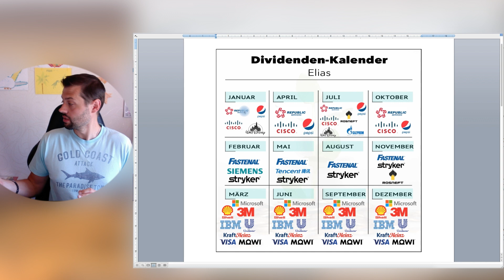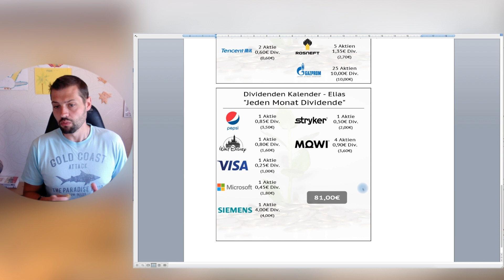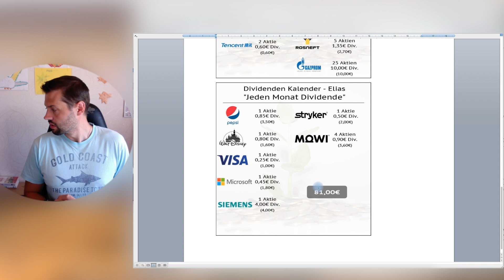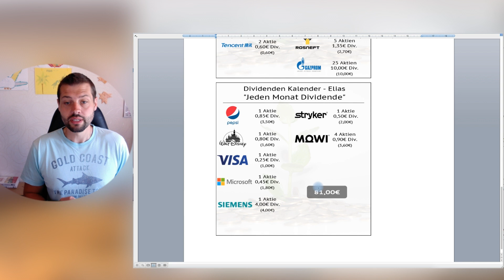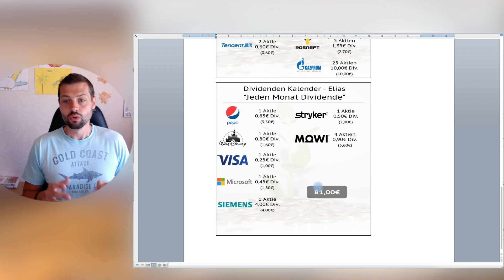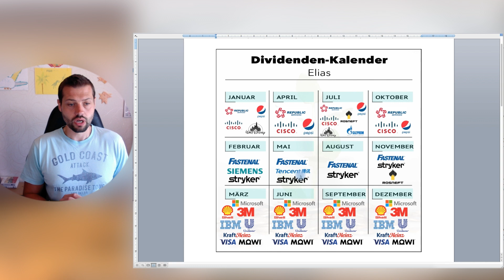Dividendenkalender von meinem Sohn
Der neue Dividendenkalender von meinem zehnjährigen Sohn!

Im Video habe ich den genutzt.